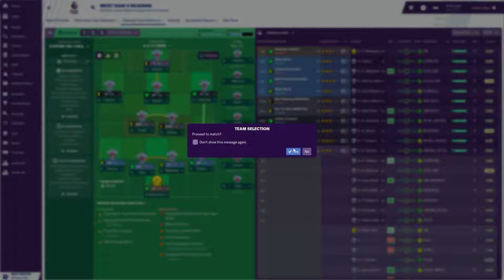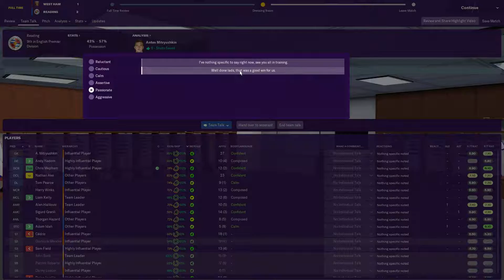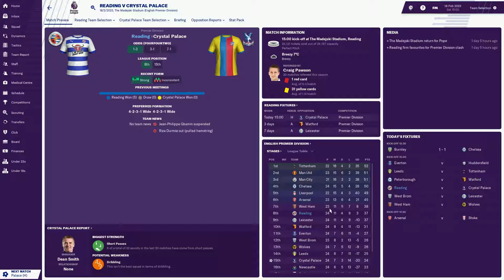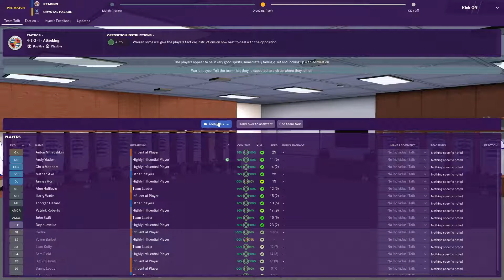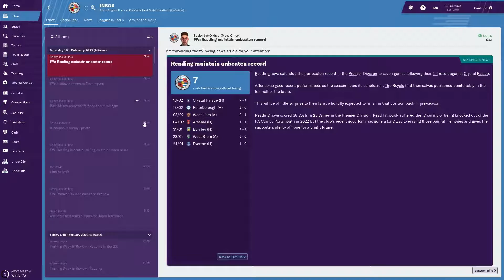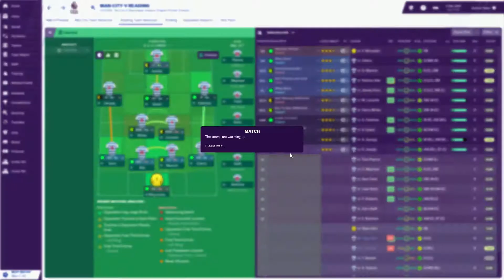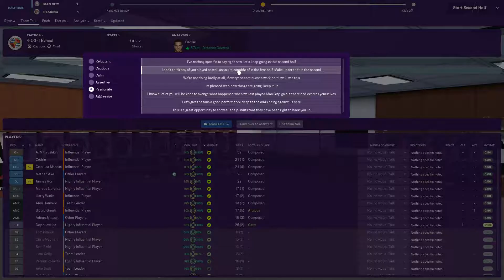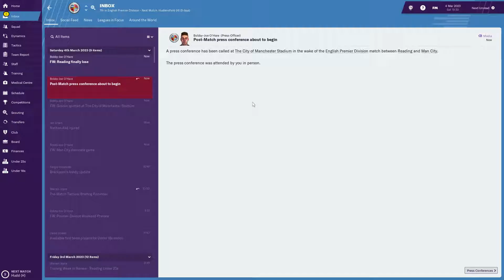Football Manager 2019: Reading FC: Season 5 Part 7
So near, but yet so far - maybe this is the season when Reading can get into Europe